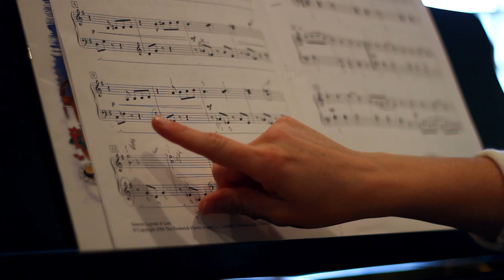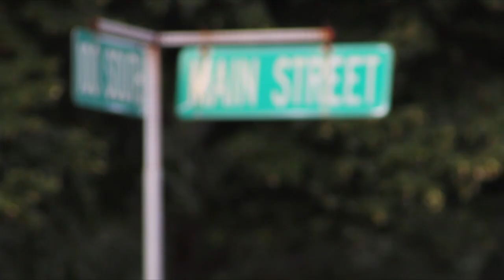Bountiful/Davis Art Center Piano Project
Bountiful/Davis Art Center in moving into a 13,000 square foot facility that was generously provided by Bountiful City. In this new location, BDAC has the opportunity to create a premium recital stage with seating for 125 people in their main art gallery.

To meet the needs of the community Emma Dugal, the Executive Director of BDAC, and the Board of Trustees agreed that if Bountiful/Davis Art Center can raise the funds, they will build a recital stage in the main art gallery. $100,000 is needed to furnish the recital stage with a Steinway Grand Piano, lighting, chairs, and audio/visual equipment. Having a recital stage in the main art gallery will promote the celebration of art in all of its forms!